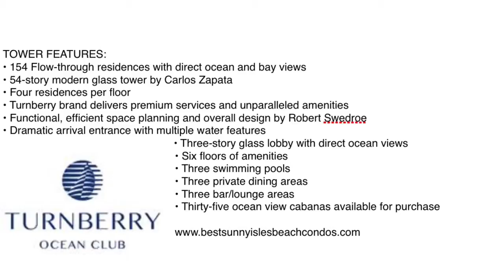Turnberry Ocean Club Luxury Condos For Sale | Sunny Isles Beach Condos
Turnberry Ocean Club | Sunny Isles Beach  Luxury Condos For Sale
By Carmen G Munoz
Turnberry International Realty

Turnberry Ocean Club is the most luxurious tower that Turnberry has developed in its 50 year history and the response from our clients has been fantastic. Your timing is excellent as our buyers have just started signing purchase agreements and we are still in our VIP priority first stage pricing and selection.

Turnberry Ocean Club will be a spectacular 54 story glass tower with only 154 residences designed by international architect Carlos Zapata. It features over 70,000 sq ft of amenities of which approximately 40,000 sq ft are contained in the Sky Club on levels 30, 31 and 32. There will be two sunrise and sunset swimming pools, two hydrotherapy spas, a Sky theater with movies under the stars, indoor and outdoor fitness center with a yoga and pilates studio, a spa overlooking the bay including a hair and nail salon, a clubhouse private dining suite with a chef’s catering kitchen, a sunset cocktail bar and lounge and a pet retreat walk. It’s an incredible element that no other developer has done ever before in Miami.

As an additional amenity, the developer is providing a membership to the Turnberry Isle Resort and Country Club where you can enjoy two championship Raymond Floyd designed golf courses, racquet club and a deep water marina, as well as two signature restaurants by top chefs, Michael Mina and Scott Conant.

Residences at Turnberry Ocean Club are all flow-through with direct ocean and bay views. Floor plans start from 2,900 sq ft of indoor living space and an additional 650 sq ft of outdoor living for 3 bedrooms with a study/staff room and 4.5 bathrooms. All the residences have full summer kitchens on the oceanfront terraces.

We are currently in our limited VIP Priority First Release of residences to preferred clients. Right now you can choose from the best selection and pricing that we will be offering.